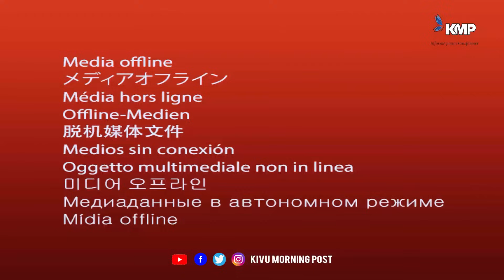MASISI :FARDC /WAZALENDO REPOUSSE UNE ATTAQUE DU M23 A KASHINGAMUTWE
Ce mardi 20 août 2024, de violents combats ont éclaté entre les rebelles du M23 et la coalition FARDC-Wazalendo sur la colline stratégique de Kashingamutwe, près de Bweremana, dans le territoire de Masisi. Grâce à une défense acharnée, les forces gouvernementales et les résistants Wazalendo ont réussi à repousser l'ennemi. Cette nouvelle attaque intervient alors que la situation reste tendue dans la région, avec des déplacements forcés de populations locales. Suivez le résumé de l’actualité du jour de ce mardi 20 août 2024
KivuMorningPost : Votre Source Numéro Un d'Information en RDC Congo

Basé dans la ville touristique de Goma, KivuMorningPost est dédié à fournir les informations les plus fiables et à jour sur la RDC Congo. Nous sommes la source numéro un dans l'est de la RDC Congo. Notre mission est d'informer pour transformer.

Restez connectés et informés :

Visitez notre Site Web : kivumorningpost.cd